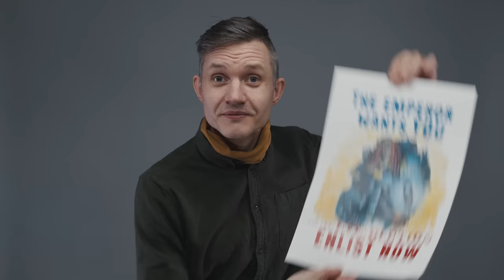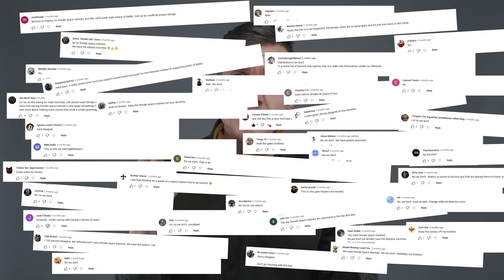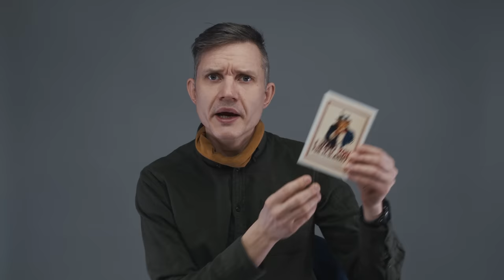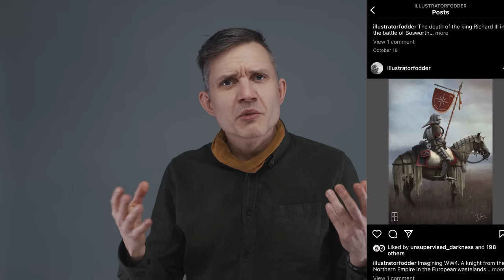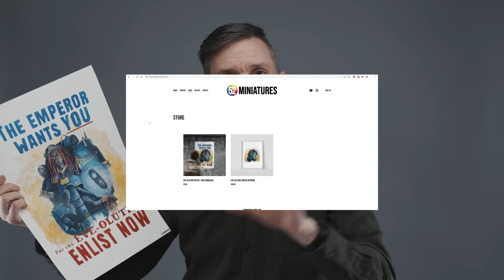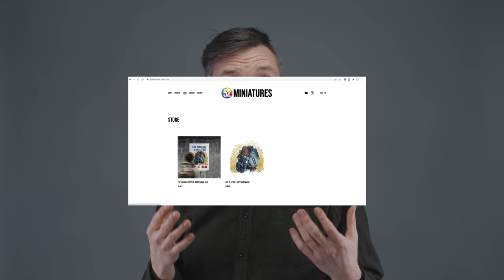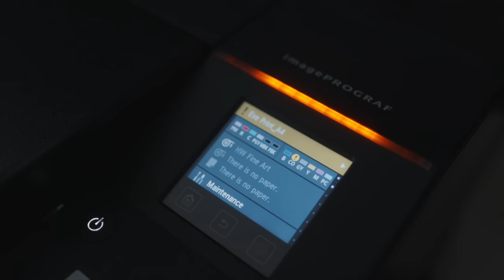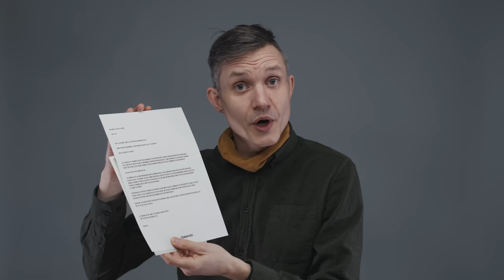FREE Grim & Dark Artwork + Limited Edition Fine Art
Eve the future female space soldier now as an Artwork. This video tells the story of how this piece of art came to be, how you can get it for free and how you can support the venture and buy a gorgeous piece of art.

The original artwork is hand painted by Juan Gómez Cabello. Art Direction by Alex 52miniatures.

Juan's Instagram: @illustratorfodder